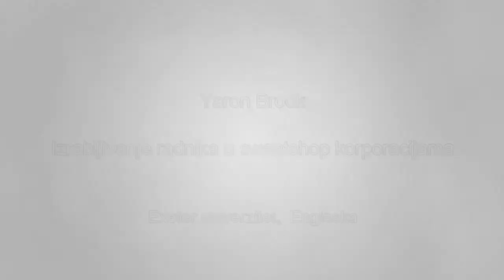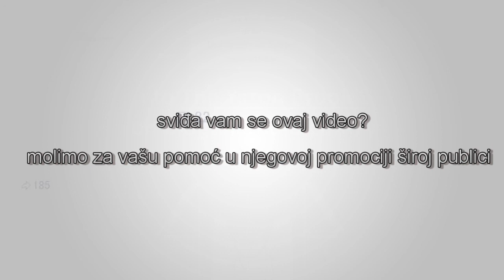Izrabljivanje radnika u sweatshop korporacijama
Zar mizerno plaćanje rada u sweatshop korporacijama u zemljama u razvoju od strane zapadnih zemalja nije izrabljivanje siromašnih radnika?